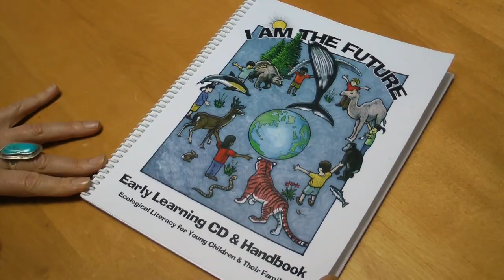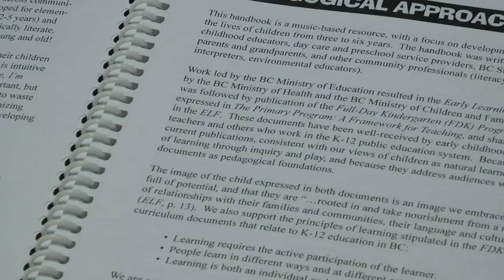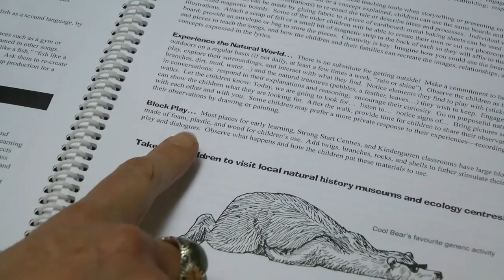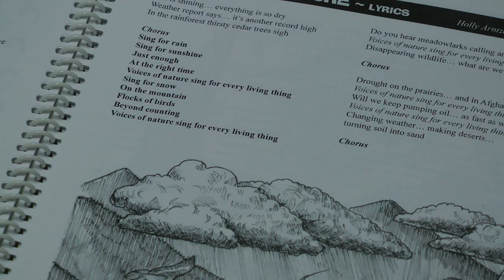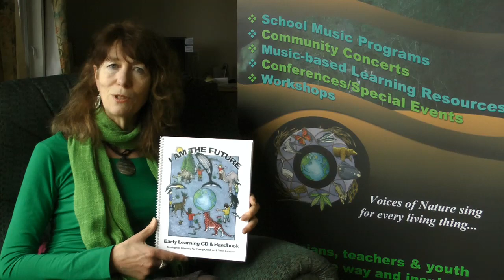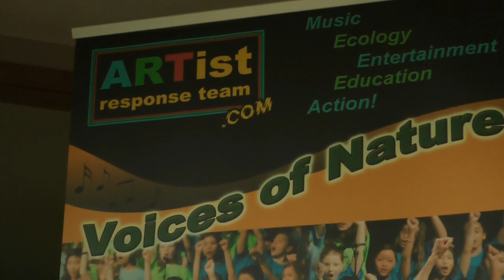I Am the Future Early Learning CD and Handbook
Artist Response Team presents the I Am the Future Early Learning CD and Handbook. Ecological Literacy for Young Children and Their Families.
This CD and handbook help early childhood educators, parents and grand parents show their young people about our Earth, through music, activities and drawings. This book is based on the Early Learning Framework (ELF) and the Full Day Kindergarten Program Guide (FDK) that was published by the BC Ministries of Education, Health and Children and Family Development.
Creative Team: Holly Arntzen, Kevin Wright, Daphne Macnaughton, Richard Hebda, Donald Gunn.